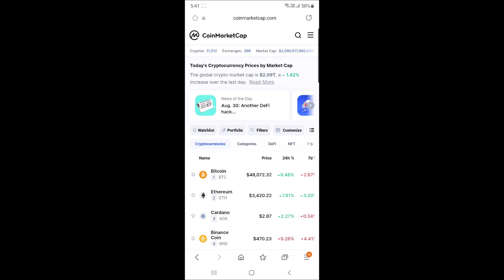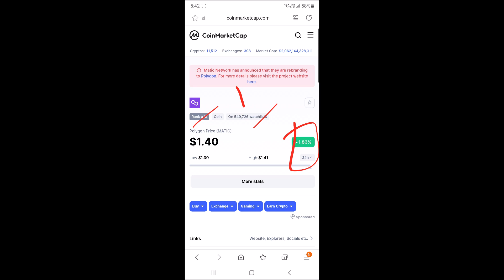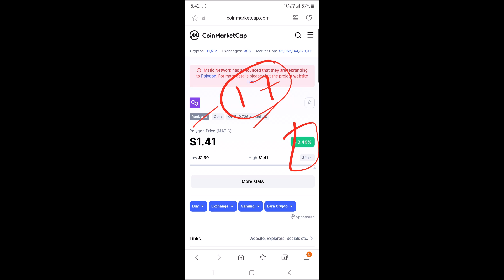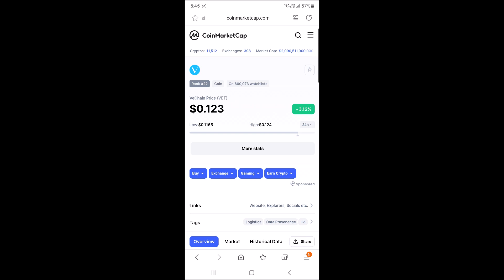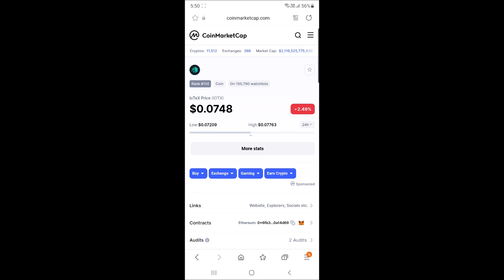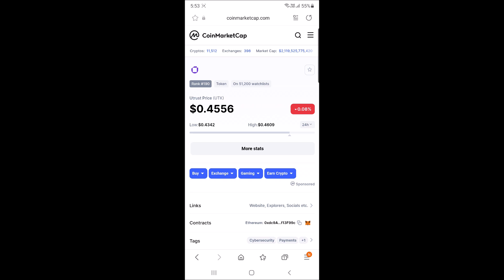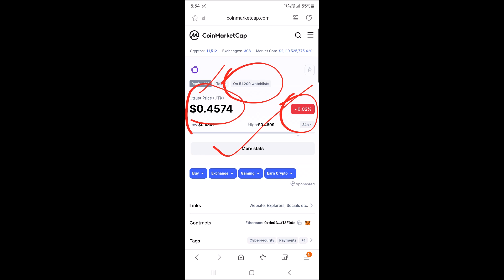Top 5 Coins For September | Best Cryptocurrency For September | Kuch New For You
Hey Everyone

Today we will discuss about some best cryptocurrency for september month

My Equipments

2nd Lens